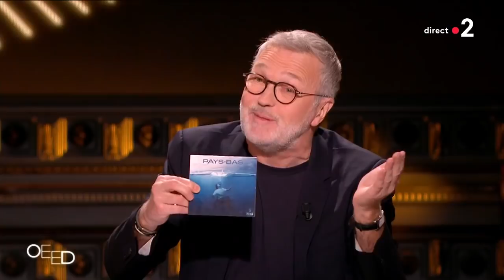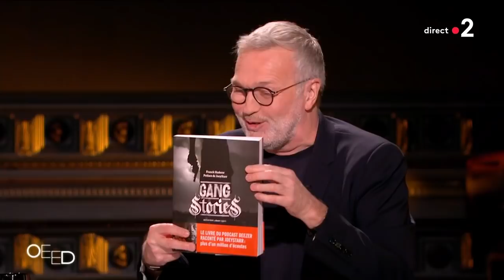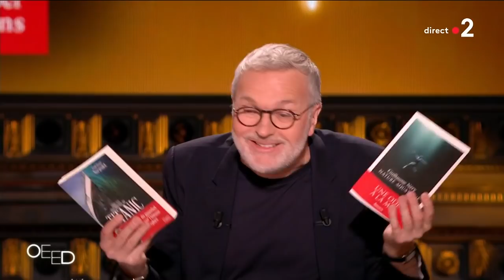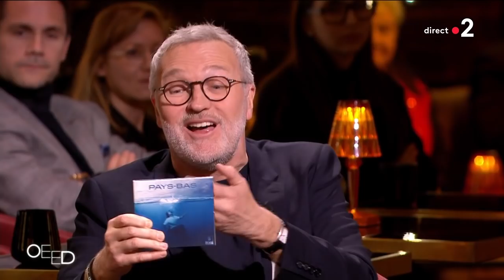Intégrale On est en direct - OEED 9 avril 2022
Au programme de la soirée :

◾️ Amir Haddad et Steve Suissa pour leur pièce "Sélectionné" sur l'extraordinaire destin du nageur Alfred Nakache
◾️ Isabelle Boulay pour la célébration de ses 50 ans à l'Olympia
◾️ AZ et Joey Starr dans la comédie "Les Gagnants"
◾️ Nicolas Gob et Bilal El Atreby dans le film "La revanche des Crevettes pailletées"
◾️ Paul-Henri Nargeolet pour son récit "Dans les profondeurs du Titanic"
◾️ Frédérique Tirmont et Bernard Alane dans la pièce "Chers Parents"
◾️ L'apnéiste Guillaume Néry pour la sortie de son livre "Nature Aquatique" et de son doc. "Méditerranée, l'Odyssée pour la vie"
◾️ Five pour la sortie de son album "Pays Bas"